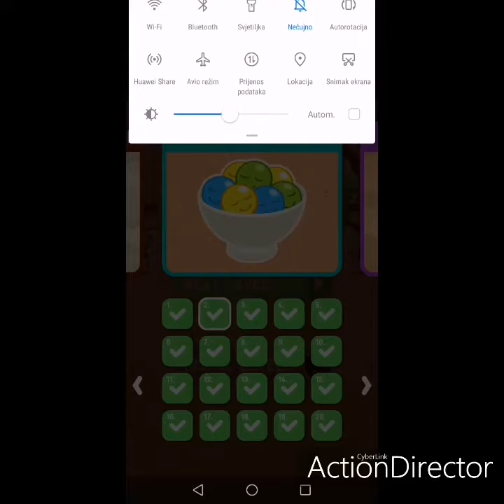Dig This 15-2 Assorted level 2 | Chapter 15